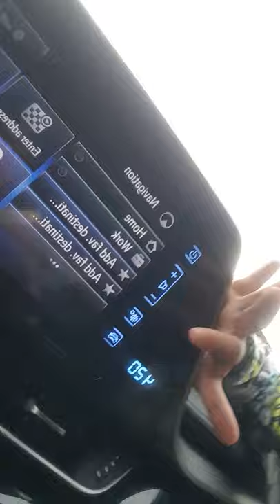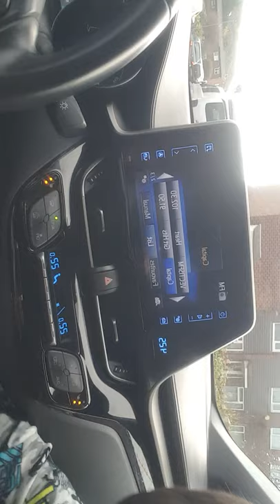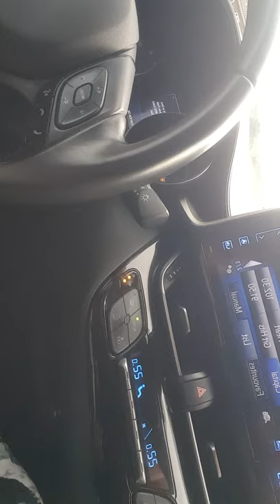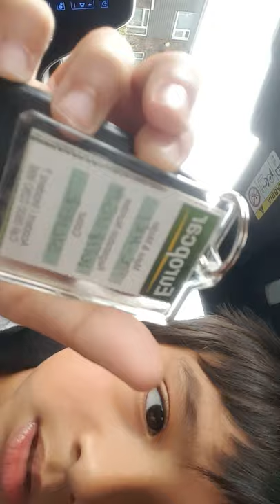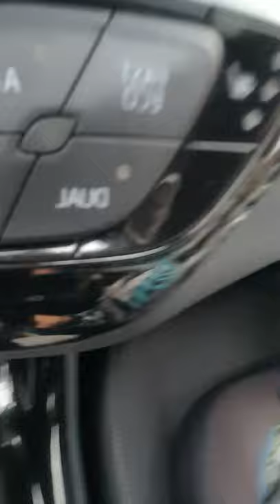Zakarya reviews Toyota C-HR part 1